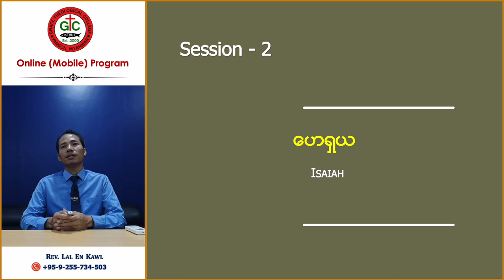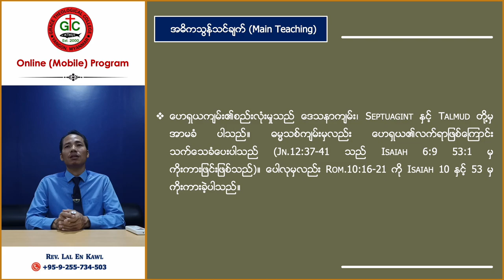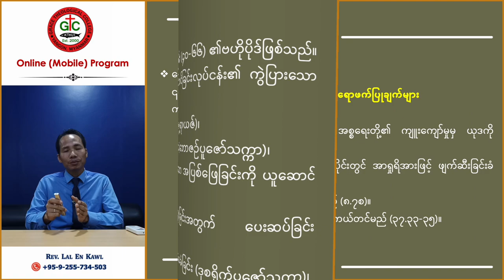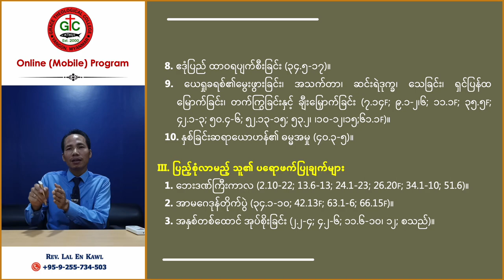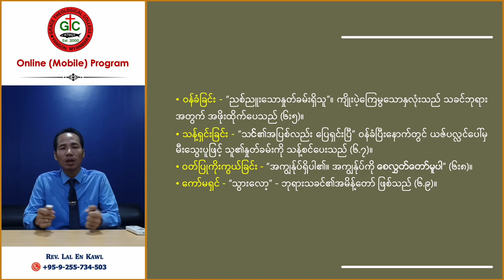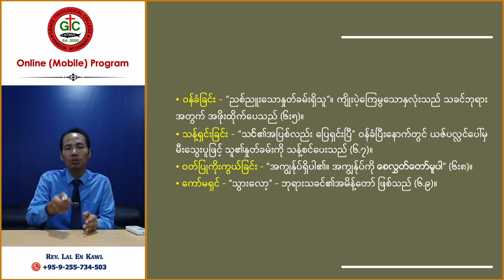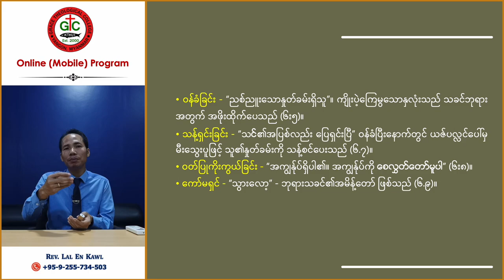Session-2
GTC Online Education